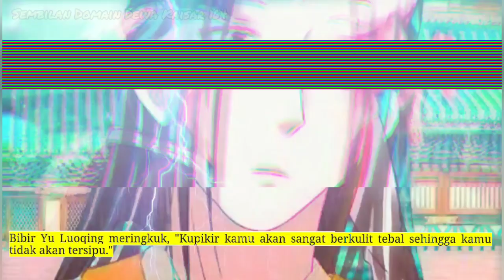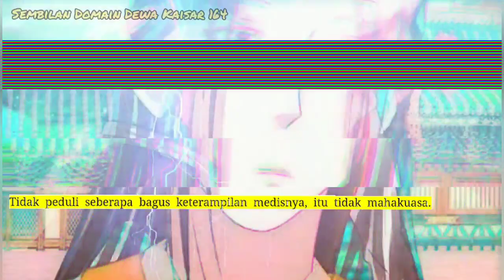Sembilan Domain Dewa Kaisar season 164